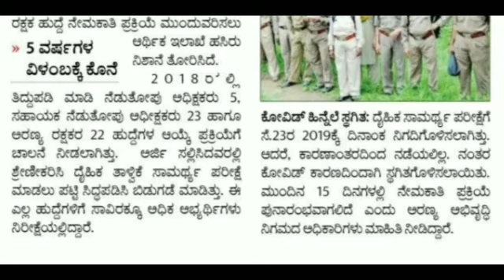FOREST GUARD JOB PROCEDURE UPDATE 2021 | ಅರಣ್ಯ ರಕ್ಷಕ ಹುದ್ದೆಗಳು 2021 | SUCCESS TALK JEEVAN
Best books for police constable:-
Police constable question banks

Spardha vijeta book k m Suresh :

Chanakya kanaja book

Chiguru book for PSI and KSP

English medium books

For quarries...

job Karnataka
success current affairs
Karnataka current affairs
India bix current affairs
Karnataka compitative world
Indian compitation
current affairs

Success
Talk
Jeevan
Successtalkjeevan